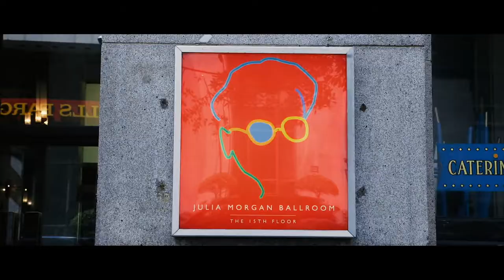Julia Morgan Ballroom Wedding - Kori-Renee and Karl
6.22.19
Julia Morgan Ballroom

Video: Sesno Media Productions
Photo: Duy Ho Photography
Planning: Mandy Scott Events
DJ: Justintertainment

Songs Licensed From SongFreedom